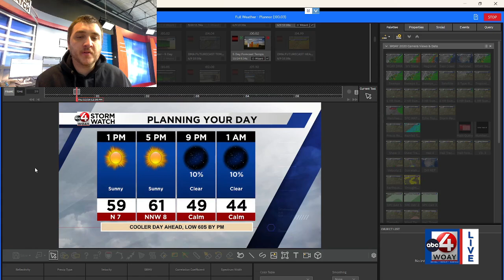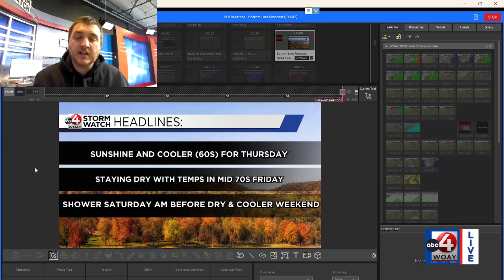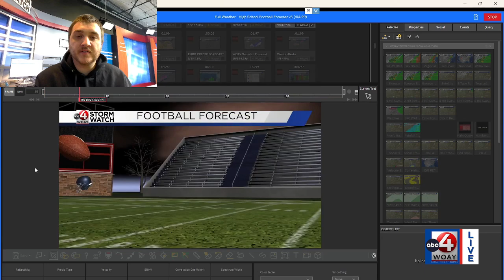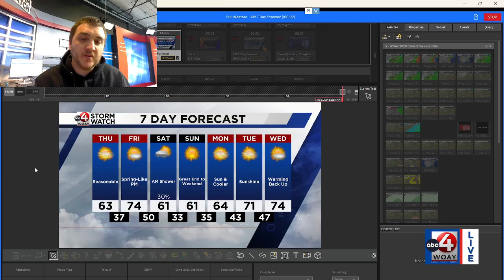Braden's October 24 Weather Briefing